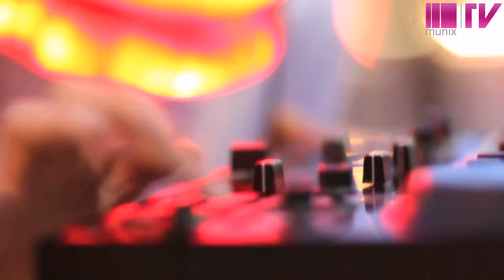The Lipps Show - 4 on the Floor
"The Lipps Show": Neu! -- einzigartig! -- verrückt! „The Lipps Show" bietet ein 2-stündiges DJ Set auf 4 Decks!
Doch nicht nur das! Ein Auftritt der Extravaganz steht den Partyfreaks bevor -- akustisch,
sowie auch optisch lässt der Lipps seiner Kreativität freien Lauf.
Die Party Crowd erwartet eine Mischung aus treibenden  „The Lipps Show"-Bootlegs und groovigen Housebeats.
Für die richtige Partystimmung sorgt der DJ mit seiner powervollen MC Stimme.

Die Debut Single „4 on the Floor" des jungen Künstlers erscheint auf Munix Deluxe inkl.
Videoclip mit Remixen von Primacy und Desert & June.
Weitere Produktionen und Kooperationen sind schon in Planung und in naher Zukunft mit Spannung zu erwarten!

The Lipps Show is a Project of „DJ Lipps".??This individual Show is unique compared with other DJ Performances.
Many factors makes „The Lipps Show" so unique. This crazy outfit.
The unique DJ-Set on 4 Decks including a lot of „The Lipps Show Bootlegs", groovy House Beats from Artists like Tocadisco, Bingo Players, Nicky Romero and so on.
The very powerful MC Voice of Lipps is the Chery on the Cake of „The Lipps Show"

The debut Single „4 on the Floor" will be released on Munix Deluxe with a videoclip.
Remixes: Primacy, Desert & June.
Productions and cooperations with other artists are planded.